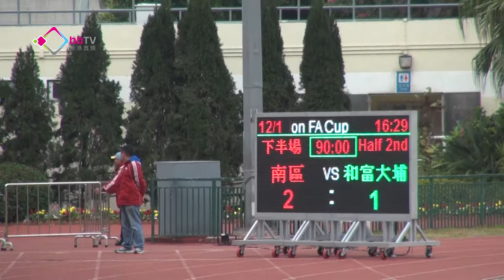足總盃南區挫大埔仍出局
本地足總盃足球賽和富大埔晉級八強，初賽次回合作客南區，雖然輸一比二，但兩回合仍然蠃四比二晉級，郭子龍報道。